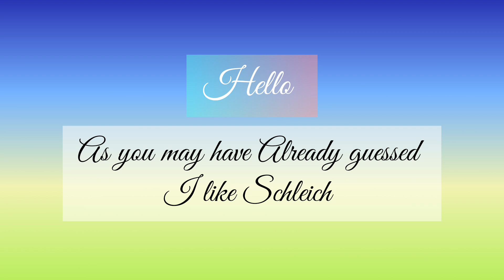welcome to my channel